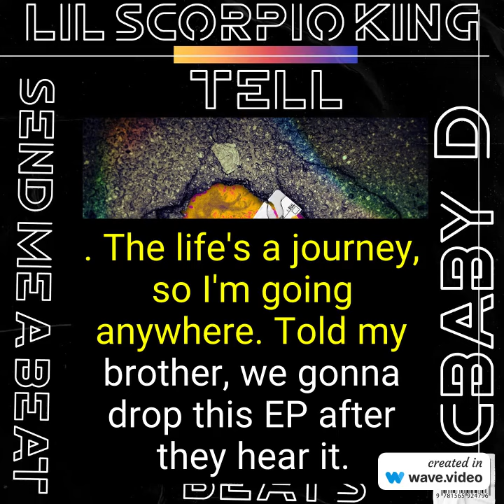Lil Scorpio King & Cbabydbeats - Ion Care (Official Audio)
Clubhouse hey – I created a group called LetsHelpYouGrowNow, you should join. say hi in the chat and join our hangout.

hey – I created a group called ZodiacSignsEnt, you should join. say hi in the chat and join our hangout.